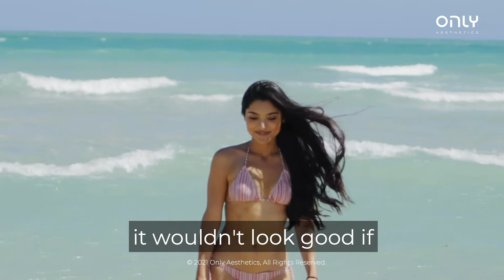Say No To Waxing or Shaving! AureoLED Gets You Hair Free! | LED Hair Removal | Only Aesthetics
Today Ming Jia tries LED Brazilian ... hear what she has to say 👍🏻

An intimate topic that not many would share openly, Brazilian Hair Removal – But for this video, we’ll be diving into Ming Jia’s real life review of her first ever LED Hair Removal treatment.

Ming Jia has tried many other hair removal methods, from IPL to even waxing & shaving but none has worked wonders on her so she decided to try out the LED Brazilian Hair Removal today!

Achieve a smoother & hairless intimate area & boost your confidence today – Here’s to smooth bikini lines & fuss free periods!

Ladies, you’ve got to try this out!

Only® Group is Singapore's Largest Multi-Award Winning Medical Aesthetics Group. Only® has been around for more than 15 Years, The pioneer and mover of the industry. Garnering the highest number of 5.0 star rated reviews on social media (4,500+) & highest level of results satisfactory rate!